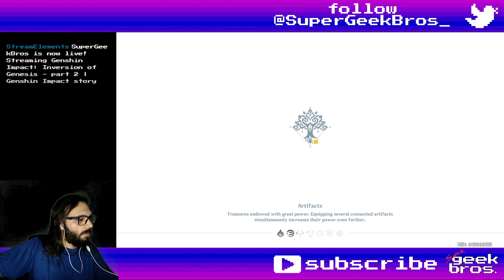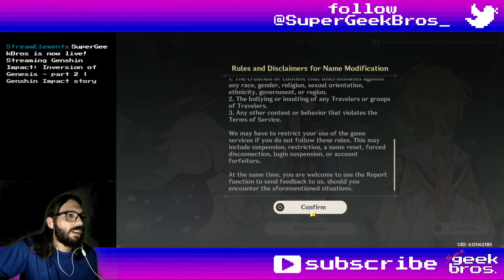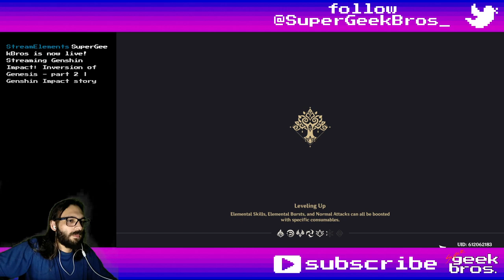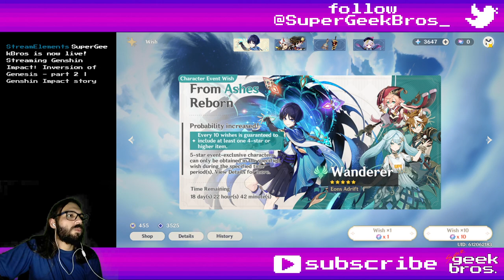Inversion of Genesis - part 2 | Genshin Impact story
Title: Inversion of Genesis - part 2 | Genshin Impact story